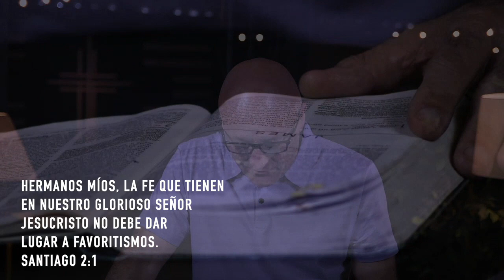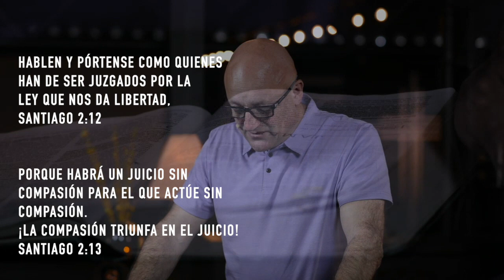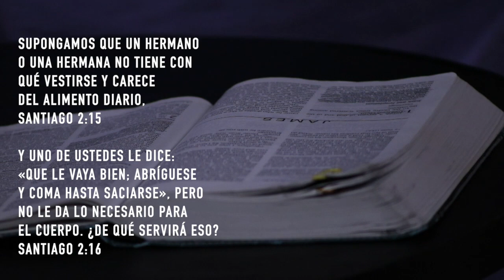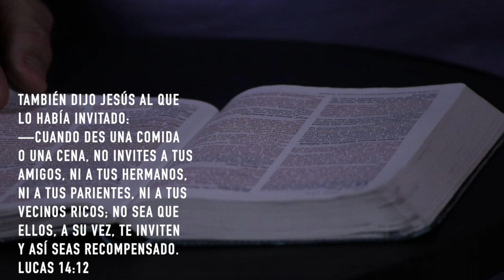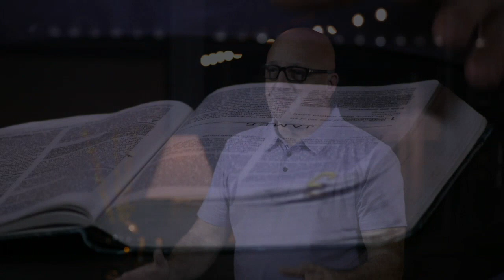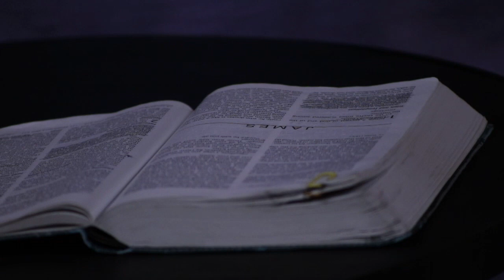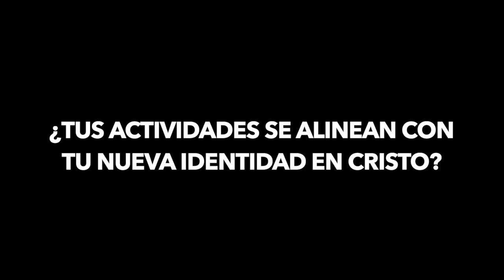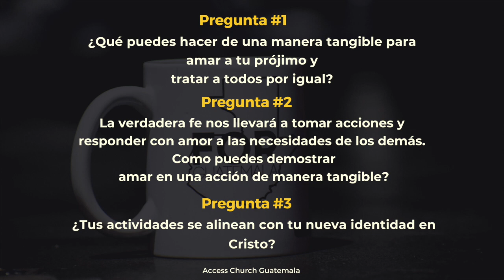Esto lo cambia todo Parte 3